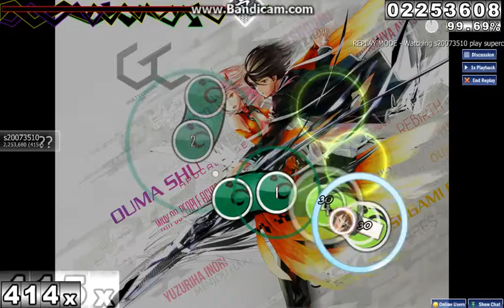【 osu! 】Kokuhaku (TV Size) [Hard]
【osu!】Supercell - Kokuhaku (TV Size) [Hard]